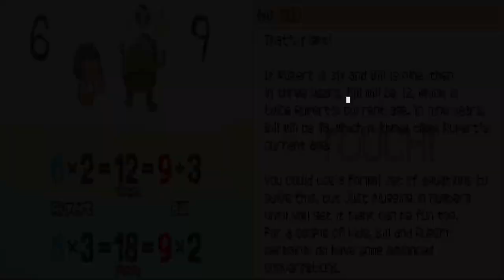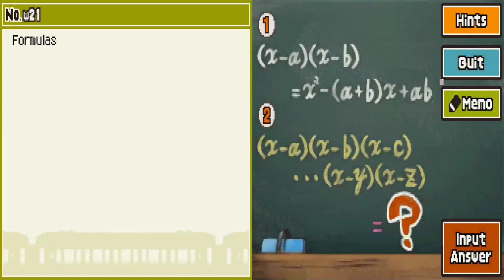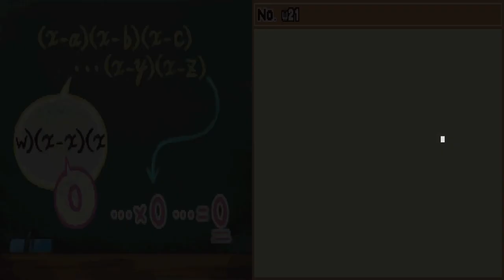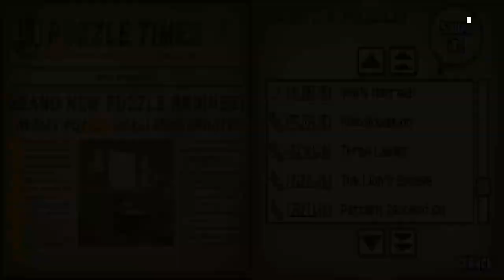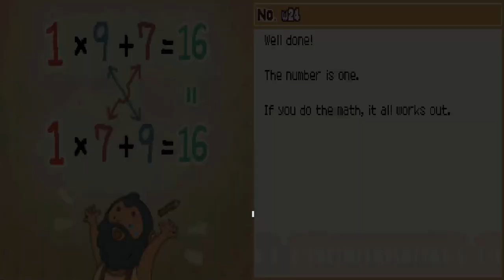Wi-Fi Goodness - Professor Layton and the Diabolical Box Playthrough |15| Void Ink Plays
Almost done with the Wi-Fi puzzles, they definitely got easier as they went.
Professor Layton and the Diabolical Box Part 15
Our two gentlemanly lads are back again, this time an evil box that kills people is on the chopping block. Will we solve the mystery?

Professor Layton and the Diabolical Box, known in Australia and Europe as Professor Layton and Pandora's Box, is the second game in the Professor Layton series by Level-5. It was followed by a third game, Professor Layton and the Unwound Future. The game follows Professor Layton and his self-proclaimed apprentice Luke as they travel cross-country by train to solve the mystery behind a mysterious box that is said to kill anyone who opens it. An enhanced mobile port of Diabolical Box, subtitled "HD for Mobile", was released on December 5, 2018.